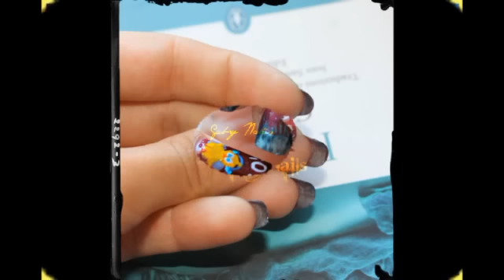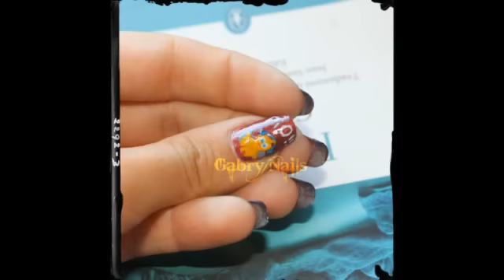Pulcino Pio... Nail Art!!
Premessa: so che molte persone odiano questo teeeenero pulcino..ma a me piace tanto, quindi eccovi la nail art! XDD
P.s.: mi scuso per la pessima qualità della registrazione :(